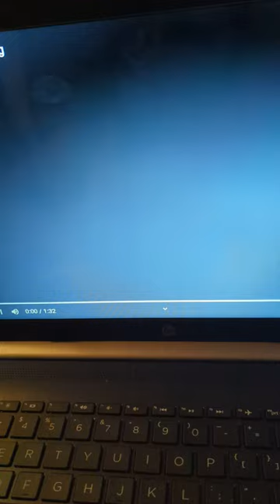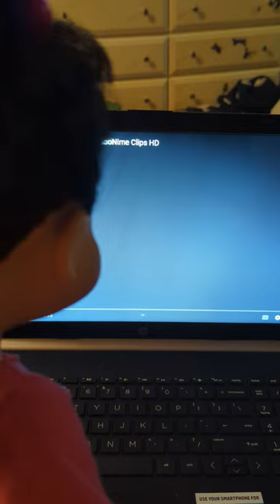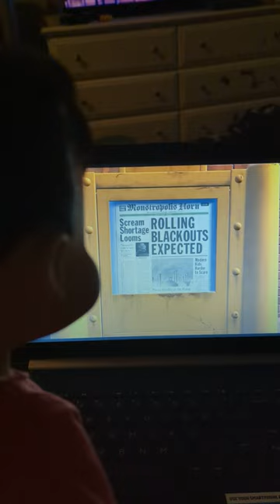boo watches monster's inc part 1